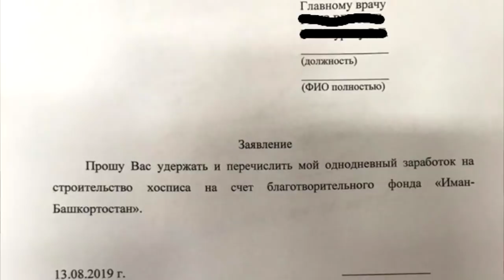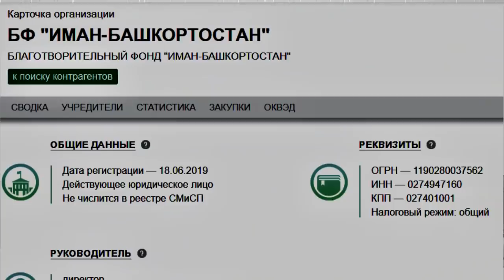"Башкиры против Башкира?". "Открытая Политика". Выпуск - 126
Хронометраж выпуска:
00:12 - Продолжаем набирать верных?;
10:45 - Башкиры против Башкира?;
15:24 - Принудительная благотворительность;
20:11 - "Тяжелая вода" Сибая;
23:21 - Долевка: "Стоять, не двигаться!"%
28:56  - "Золотой запас";
36:28 - Анонс.